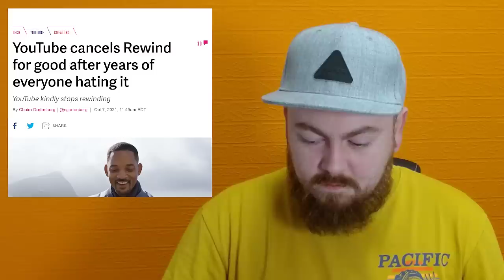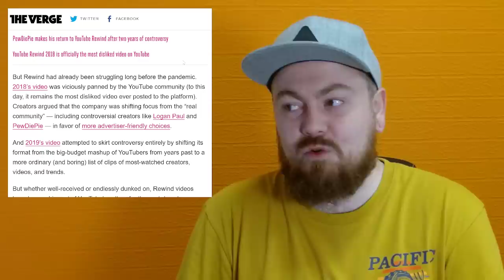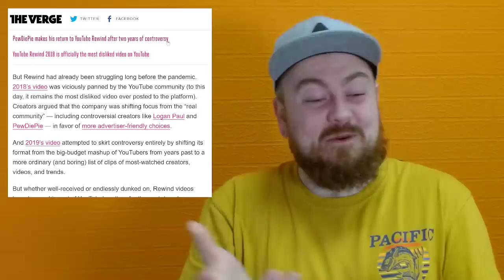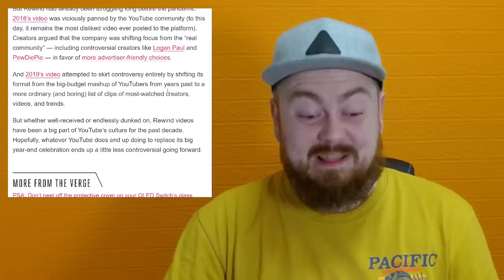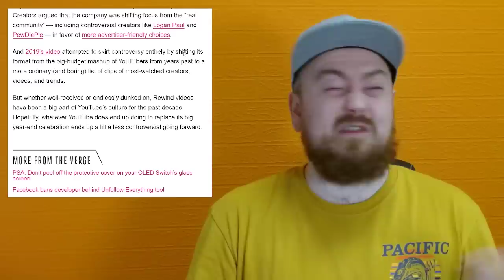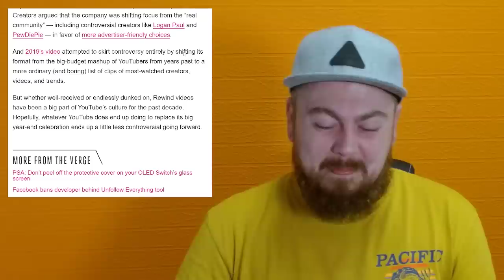Youtube Retires Rewind